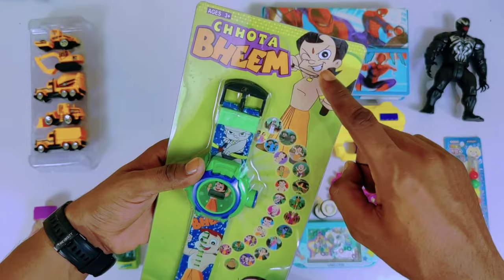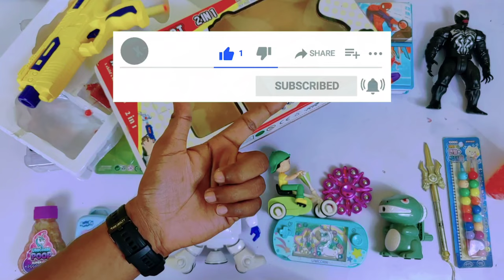Ultimate Collection of Toys😱2 in 1 Gun, Spiderman toy, Dinosaur Sharpener, Dancing Robot, Cars Set🥰